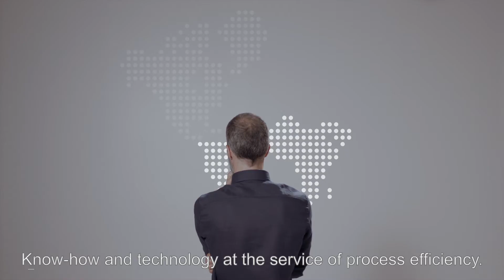Dominion's business model: Smart Innovation and 4 D's.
In Dominion we believe in a selective digitalization applied only to what adds value. Knowledge and technology at the service of process efficiency.